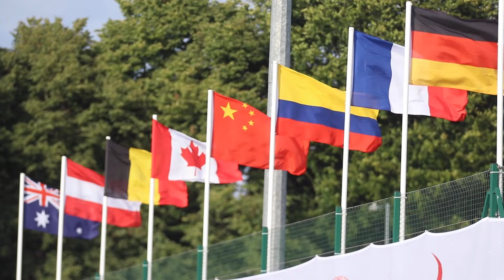WJUC 2024 Opening Ceremony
The opening ceremony of the 2024 World Junior Ultimate Championships. Filmed at The Pavilion Sports Ground in Birmingham, England